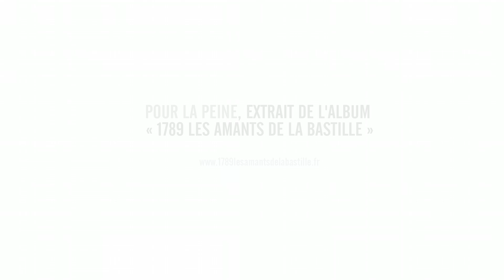Pour la peine - 1789 les amants de la bastille (clip officiel)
"Pour la peine", extrait de l'album 1789 les amants de la bastille (sortie le 02 avril)
Réal : Giuliano Peparini